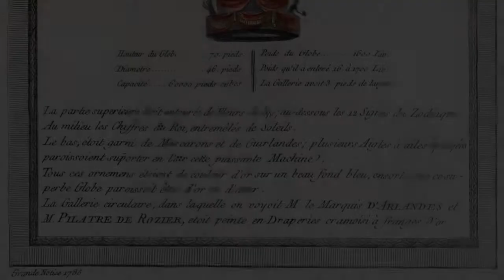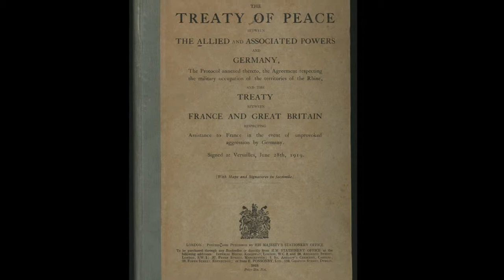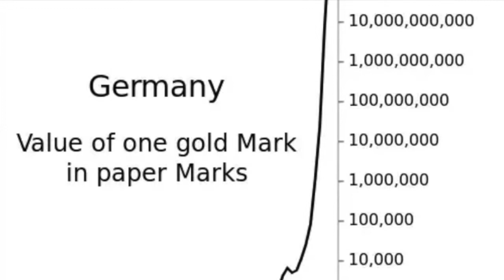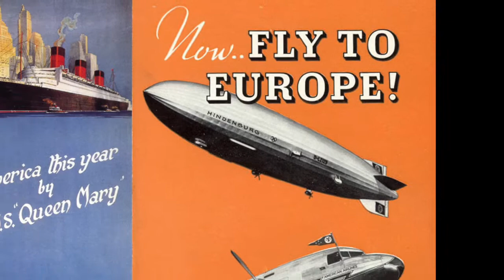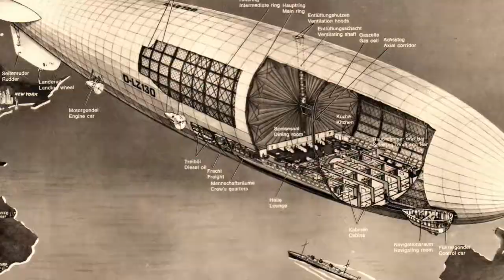Hindenburg - The Rise and Fall of the Great Airships (louder)